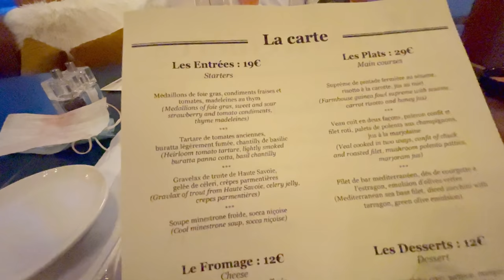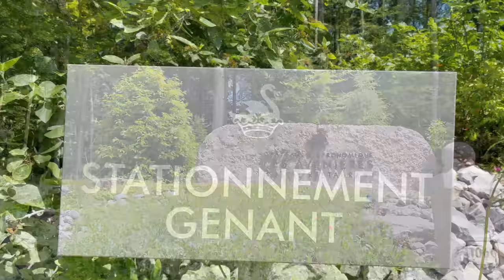Exquisite Fairy Tale Luxurious Castle In Europe - Travel Vlog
Welcome to the most exquisite Luxurious castle in Cruiseilles. Beyond romantic “Domaine du chateau des avenieres’ is a fairytale place hidden between Switzerland (Geneva) , France & Close To Italy. I will virtually take you to this undisclosed & undiscoverd location to many .

The Chateau-hotel is marvelous, inside out, and it’s outdoor area offers spectacular view. This place is magic. The building is very beautiful surrounded by amazing nature.

Thankyou for watching ! I love to create my travel adventures with my husband along with you & show you the most beautiful places in the world 🌎 .